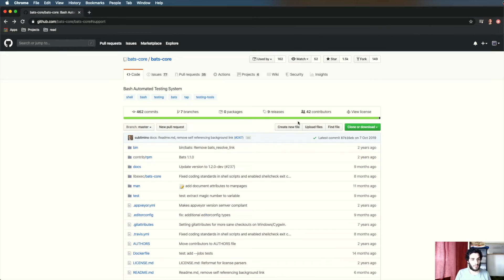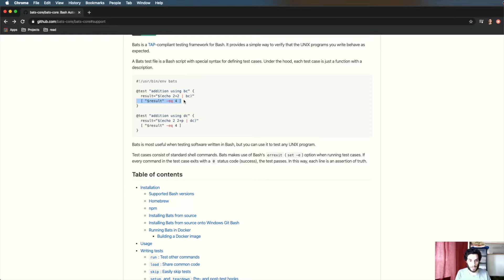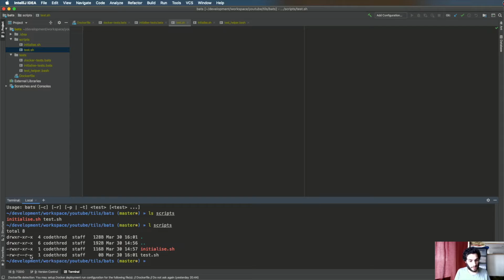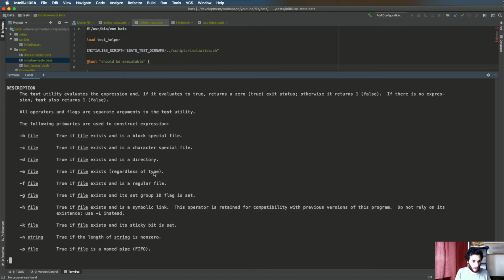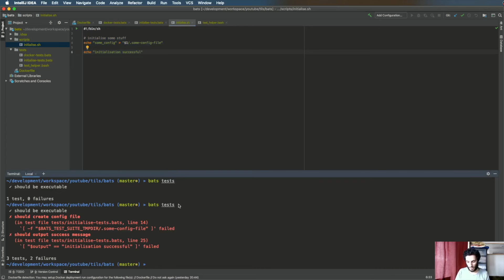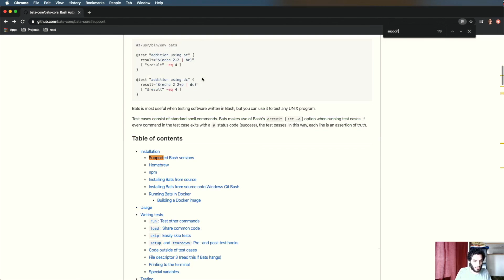How to Test Docker Images and Shell Scripts (with bats-core)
A quick tutorial showing how you can test your shell scripts and make sure your docker image is set up correctly.

Hey everyone! My name is Redhwan Nacef (Red for short). In this channel, I'm hoping to share my thoughts on software engineering, coding, management, and all things tech. I hope you enjoy!